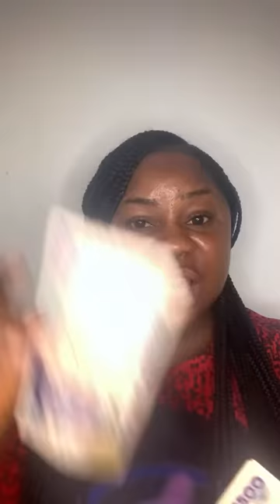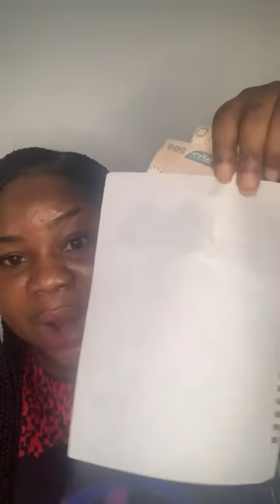Laying An Altar : Do This If You Want Financial Miracles And Blessings In 2023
Laying an alter is powerful, if you need the blessings of God and favour do this, it is effective and it will bring financial blessings to you